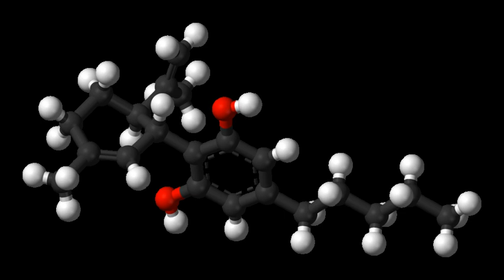JWH-302 | Wikipedia audio article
This is an audio version of the Wikipedia Article:
JWH-302

- Socrates

SUMMARY
JWH-302 or (1-pentyl-3-(3-methoxyphenylacetyl)indole) is an analgesic chemical from the phenylacetylindole family, which acts as a cannabinoid agonist with moderate affinity at both the CB1 and CB2 receptors. It is a positional isomer of the more common drug JWH-250, though it is slightly less potent with a Ki of 17 nM at CB1, compared to 11 nM for JWH-250. Because of their identical molecular weight and similar fragmentation patterns, JWH-302 and JWH-250 can be very difficult to distinguish by GC-MS testing.